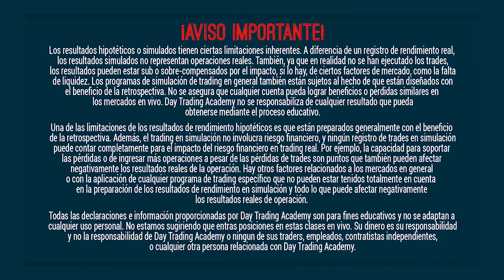Cómo aprovechar la crisis que estamos viviendo: Crisis 2020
Cómo aprovechar la crisis que estamos viviendo Crisis 2020, como se ha estado evidenciando ha sido una situación demasiado pesada si no se está en un mercado o en un ambiente donde se permita aprovechar este mundo, tanto por el tema del Coronavirus, el cual realmente nos ha enseñado a todos, la debilidad de la vida y lo rápido que pueden cambiar las cosas, también, con todo el tema de los gobiernos corruptos y empresas corruptas que se aprovechan más que todo de países de Latinoamérica agrandando aún más uno de los defectos que tiene esta cultura de países Latinoamericanos, y es que miran más el lado negativo de las cosas, que lo positivo. Por ende, una de las formas de cómo aprovechar la crisis que estamos viviendo Crisis 2020, viéndolo como una oportunidad sumamente grande para poder salir de la famosa carrera de la rata y tener la posibilidad de crecer no solo personal sino también financiera y económicamente.

Continuando con lo anterior, como primera cosa que se debe tener en cuenta para aprovechar la crisis que estamos viviendo Crisis 2020, es el tema del tiempo, ya que nunca jamás en la vida se había visto la oportunidad de tener tanto tiempo, y no solo tiempo para enfocarse en lo que realmente se quiere, sino también porque mucho de este tiempo viene sin distracciones, considerando que muchas veces las cosas no se realizan por falta de disciplina, y se pierde el camino de las metas que se proponen al inicio de un año, pero por el momento de crisis que estamos atravesando, hay que sentar cabeza para aprovechar todas las herramientas y cada minuto que se tiene para avanzar en hacer algo que nos genere satisfacción y nos genere estabilidad económica, ya que en cualquier momento las cosas pueden cambiar.

En consecuencia, la mentalidad que tienen los países Latinos genera pobreza, pues no solo se evidencia con la corrupción que hay o la falta de oportunidad en las economías que se tienen, sino también por la forma en que se ven distintas situaciones, para cambiar esto hay que instalar un chip distinto, donde se encuentren soluciones positivas a una situación negativa y seguro llega el momento en el que somos felices por haber cambiado un pensamiento. Se sabe que generar una estabilidad económica o hacer dinero no es fácil al principio, pero con esfuerzo, dedicación, disciplina y TIEMPO se puede lograr y uno de los momentos es este, aprovechar la crisis que estamos viviendo Crisis 2020.